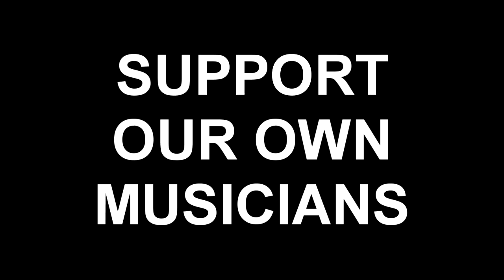MUD SKEEN presents ISCARIOT PLAYS THE PIANO LIVE @ THE WATER FRONT PARTY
ISCARIOT PLAYS THE PIANO OR IPTP.A Christian Post Hardcore band with members hailing from all points of Albay this band distinguishes themselves with their ecstatic acts .

The WATER FRONT PARTY went down last March 5, 2011 at Embarcadero de Legazpi. It featured 30 all Albayano Bands with their all Albayano Original Music.